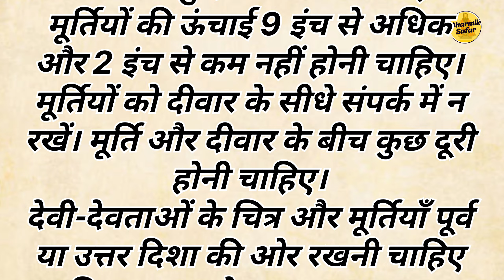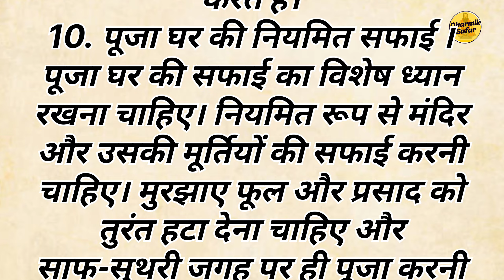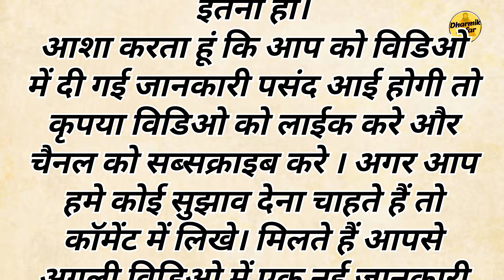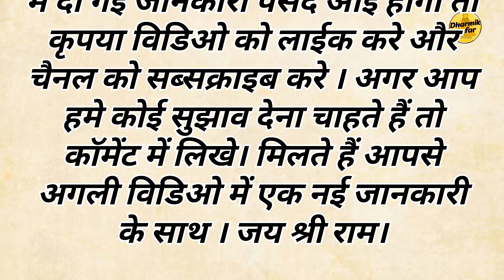घर के पूजा घर में भूल कर भी ना करे ये गलतियां |पूजा घर के वास्तु उपाय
वास्तु शास्त्र एक प्राचीन भारतीय विज्ञान है जो हमारे घर, कार्यालय या किसी भी जगह की ऊर्जा को संतुलित करने में मदद करता है। वास्तु के अनुसार, यदि घर में सही दिशा और सही तरीके से पूजा स्थल स्थापित किया जाए, तो यह सकारात्मक ऊर्जा को आकर्षित करता है और जीवन में सुख, शांति और समृद्धि लाता है। पूजा घर का स्थान, उसकी दिशा, उसकी सजावट और वहां उपयोग किए जाने वाले प्रतीक एवं वस्तुएं भी वास्तु के अनुसार महत्वपूर्ण होती हैं। यहां हम पूजा घर के लिए कुछ महत्वपूर्ण वास्तु उपाय बता रहे हैं।